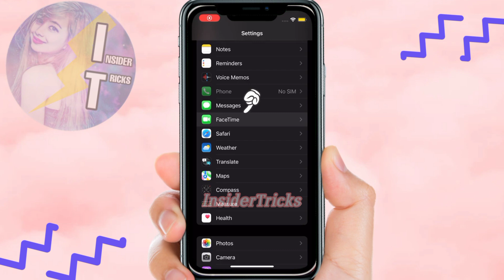HOW TO ACTIVATE FACETIME EYE CONTACT ON IPHONE 2022 | IOS QUICK TUTORIAL